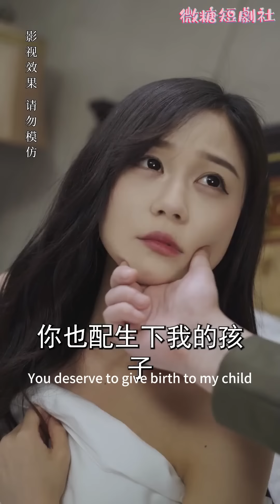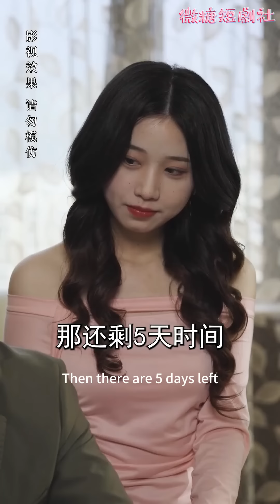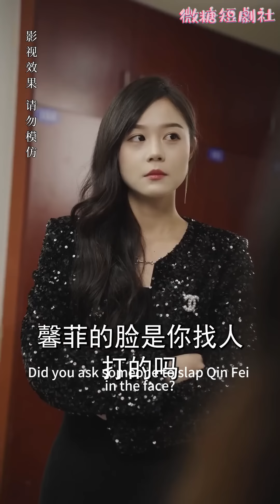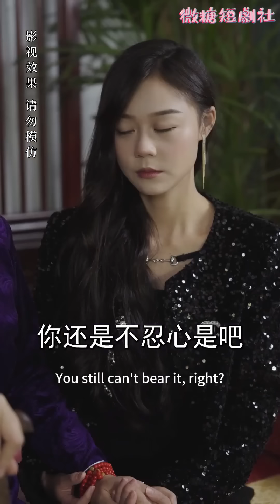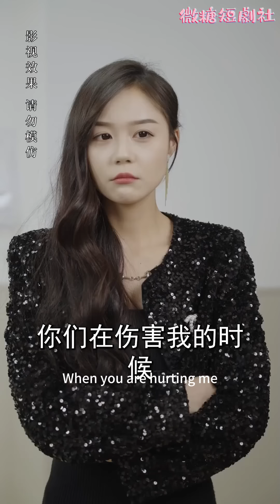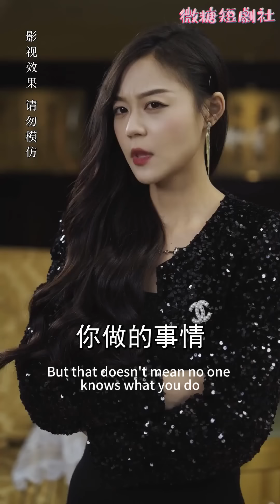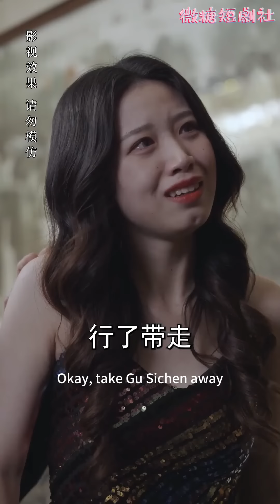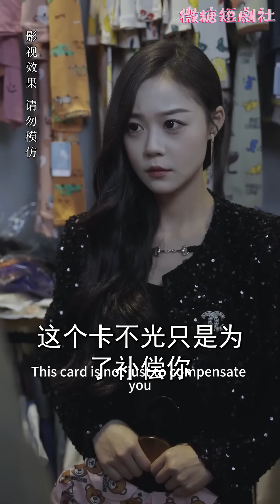[MULTI SUB]🍬《顧總的在逃前妻》兩年前被丈夫當成玩物，被小三推下樓梯，兩年後變身白富美大小姐懲治渣男惡女，這一次，她絕不心軟！ 短劇 女頻短劇 虐戀【微糖短劇社】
今日補給【顾总的在逃前妻】